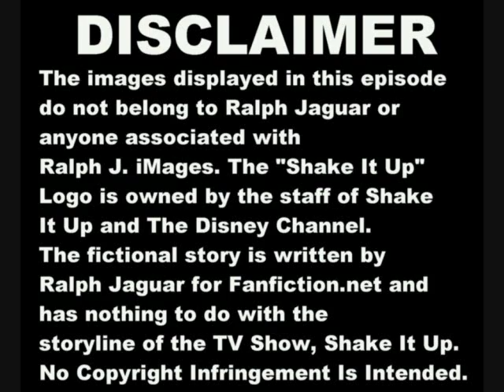SHAKE IT UP! FANFICTION: FAITHFUL BY RALPH JAGUAR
This is my first story for Fanfiction.net. It's about my favorite TV Show that was cancelled a while ago, Shake It Up! from The Disney Channel. Cece and Ty have been dating for about a week and everything is going good with the relationship. But after Cece has been blowing Ty off and avoiding hanging out with him, Ty begins to suspect the worse: that Cece is cheating on him! You will want to read, critique and review this story. It's rated T and has a shocking ending. Cy and Rece. catagory: Shake It Up!, T, English, Romance & Drama, chapters: 3, Main Characters: Cece J., Ty B., and Rocky B.

I don't own Shake It Up! or any of the characters, but this story is being told in my own version. A few details here will be different than some that's on the show. So, I ask that you read it, give it a fair chance and review it. By the way, this is rated T. Thanks.

And here is the link to the next episode of SHAKE IT UP! FANFICTION BY RALPH JAGUAR: